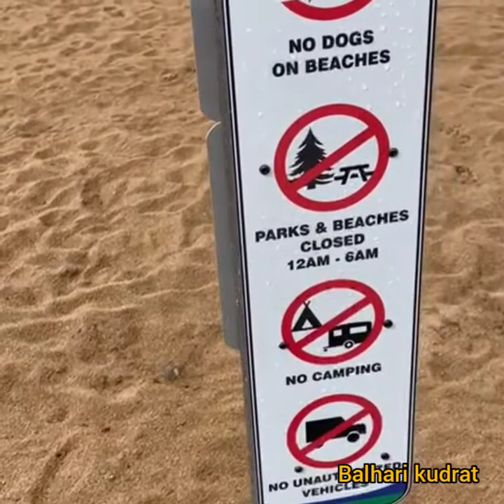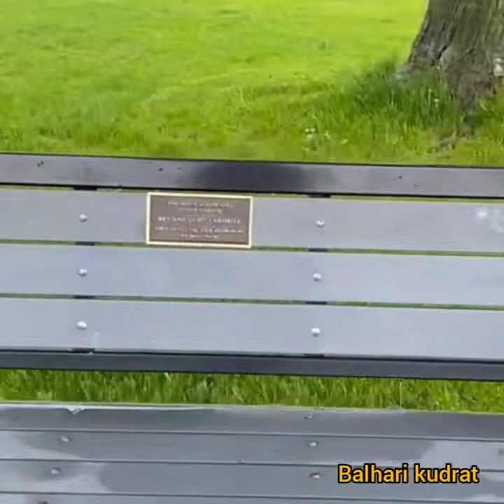canada, bc, pendicton tour trip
the pendicton town located near the kelona, this place is attracted for tourist for its beauty  we have the day trip and we enjoyed this moments some part I share with u guys thankx